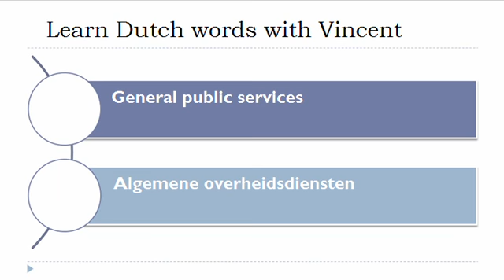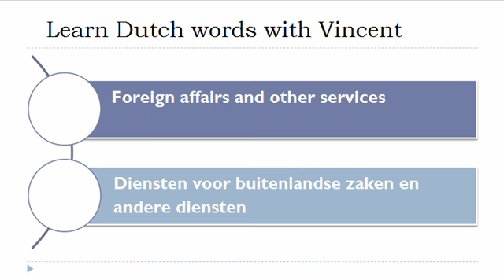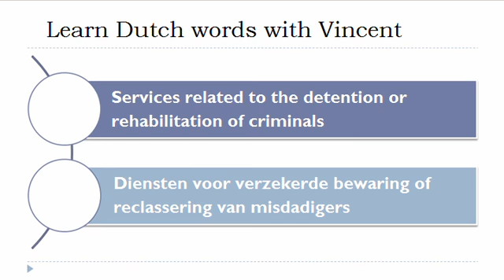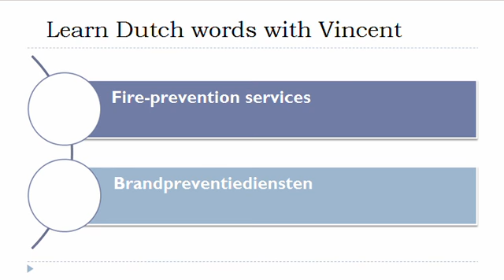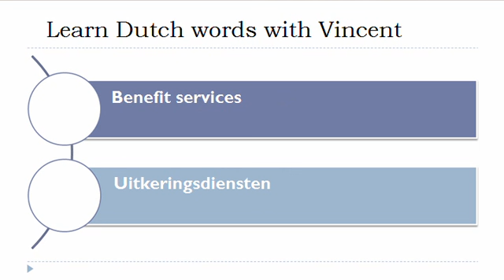Learn Dutch = Vocabulary = General public services